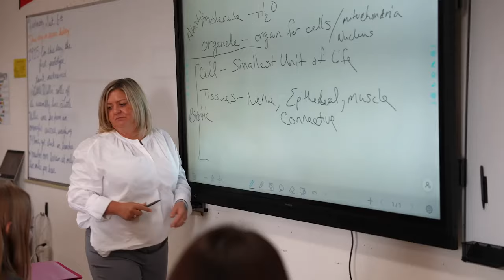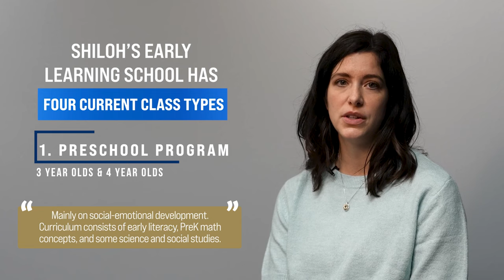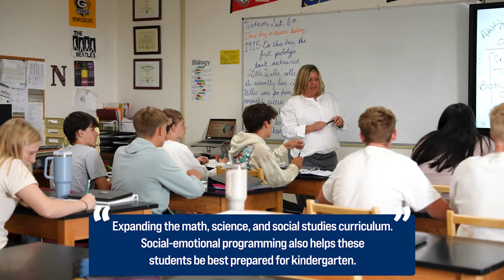Shiloh Christian School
Our mission is the integration of Christian faith and values into the learning experience. Students receive a well-rounded education that not only prepares them academically, but encourages their spiritual growth.